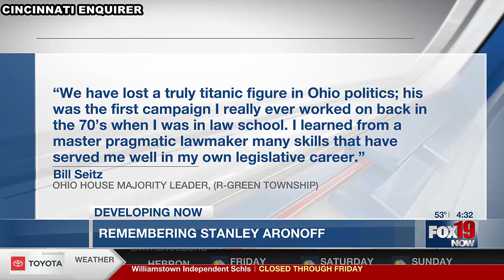Stan Aronoff, Cincinnati arts advocate & former Ohio senator, dies at age 91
He was a graduate of Harvard University and Harvard Law School and practiced law at Aronoff, Rosen & Hunt for more than 57 years.